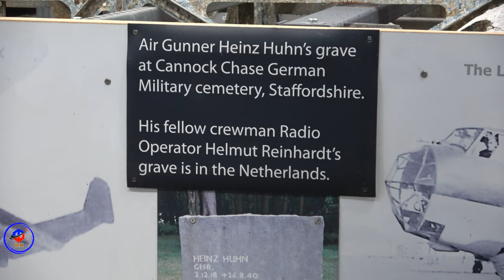RAF Cosford Conservation Centre - Open Day - November 2019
My short visit to the great Conservation Centre at RAF Cosford (England, UK).

Filmed on the 12 November 2019.
Medias:
All videos are ©RyanKirpatrick and must not be used or uploaded without my permission.